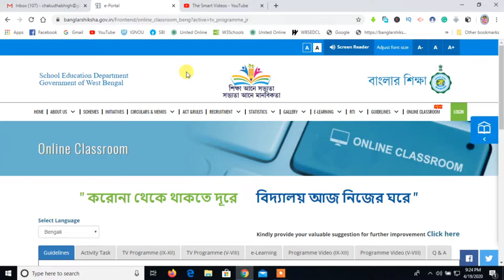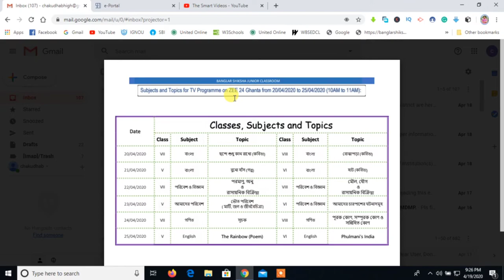Banglarsiksha ePortal | Online junior classroom | Zee 24 Ghanta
বাংলার শিক্ষা ePortal এ অনলাইন জুনিয়র ক্লাসরুম চালু হচ্ছে Zee 24 Ghanta চ্যানেল, লাইভ ক্লাস হবে সকাল 10 টা থেকে 11 টা পর্যন্ত , How to Student Login Banglarsiksha ePortal or SMS Portal  ||

This Video describe about Banglarsiksha Junior Classroom.
Add Parateacher, Guest Teacher, Contractual Teacher, Deputed Teacher in School Management System Portal banglarshiksha website or banglarshiksha V2.0.